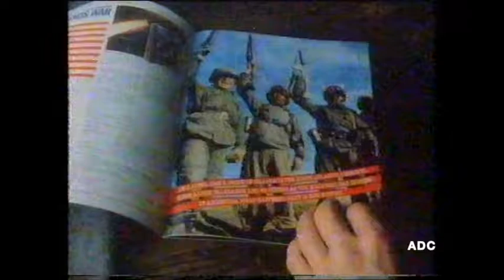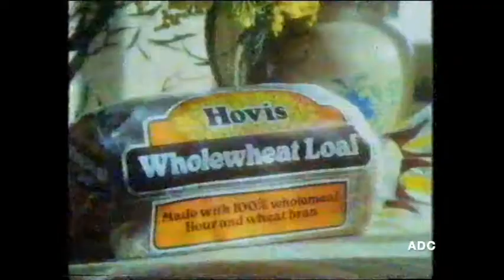TVS trailer, adverts & link announcer Gordon Radley 1st April 1983 5 of 7